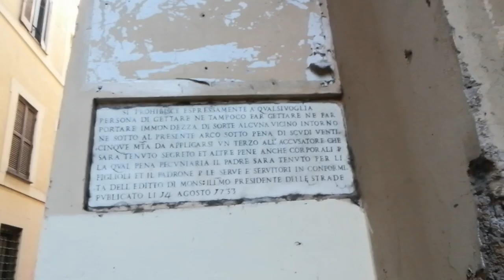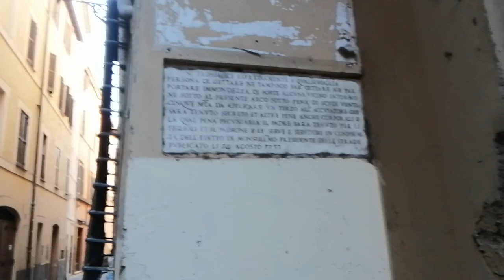VLOG..Curiosita SU.CAMPO de FIORI🌻